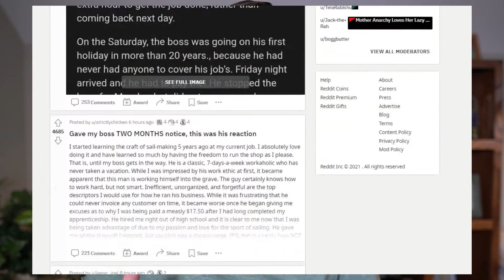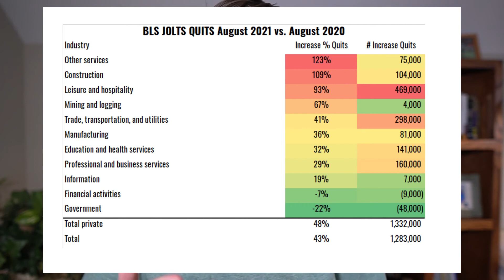The Great Resignation: Real Trend or Media Hype? Three real ways people are reimagining work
I've been writing about our relationship with work for the last five years and think that the reality of the great resignation is that people are not rejecting work, but redefining their relationship with it.

0:00 Great resignation, real or fake?
0:26 What Martin Gurri's Revolt of The Public tells us about movements
1:43 Reddits r/antiwork explosion to 1MM users
2:53 The awkward return to the "performance" of work
3:29 More people are open about their challenges with work
4:22 There is less shame associated with quitting
5:20 Sector specific "quit" trends